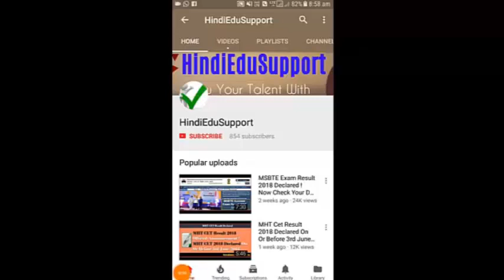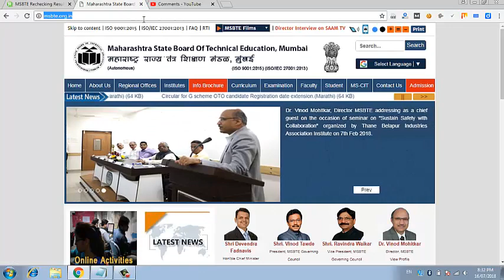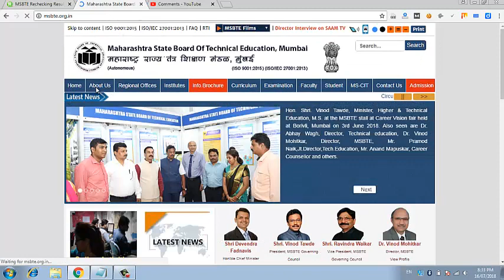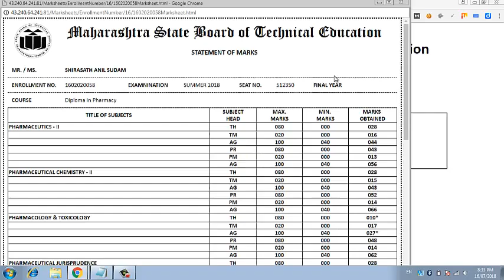MSBTE Summer 2019 Exam Rechecking Result Check Kare Without Login And Password ! Reassessment Result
msbte rechecking result 2019 Video i sold content here Display reassessment scheduled for summer 2019, how to filled Without Login msbte photocopy result 2019 to is tarike se bhar or dekh sakate hai.

msbte result 2019 lagane ke baad students ne verification, reassessment ke liye apply kiya tha jiske baad msbte reassessment form 2019 result jari kiya gaya hai.

msbte rechecking result summer 2019 link yah hai jisse aap video ke saath article bhi dekh sakate hai.

msbte photocopy result summer 2019 ka yah video aapko kaisa laga hame bataye aur comment me aapki shankaye likhe.

msbte rechecking date 2019 full notification hamane yaha par diya tha.